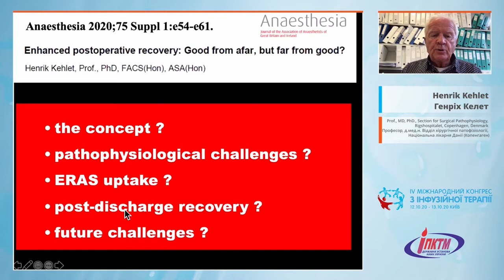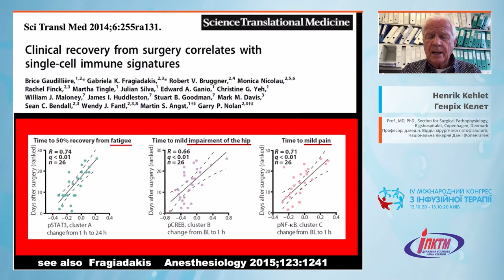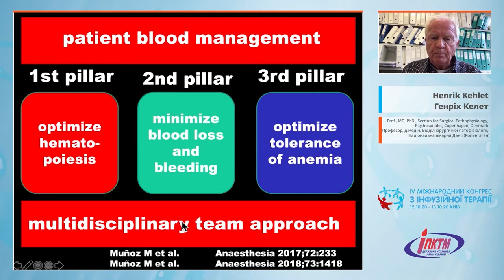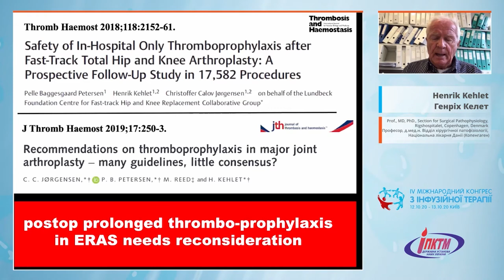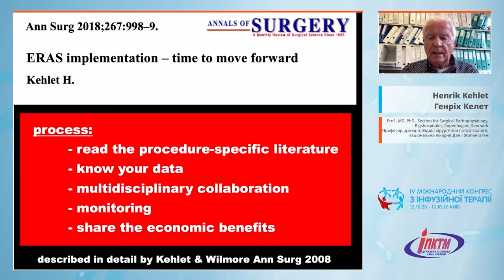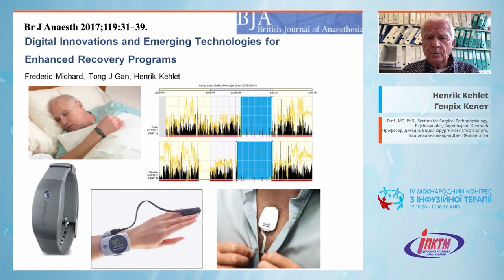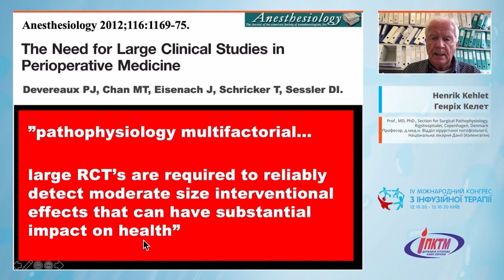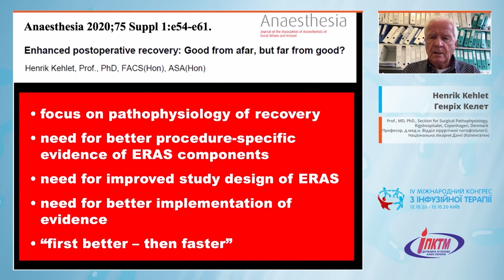Швидке післяопераційне одужання - добре здалеку, але далеко не добре? (Генріх Келет)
Анестезіологія, реаніматологія
🎬 Тема доповіді: "Швидке післяопераційне одужання - добре здалеку, але далеко не добре?" (Enhanced postoperative recovery – good from afar, but far from good?)
🎓 Спікер: Генріх Келет – професор, д.мед.н. відділ хірургічної патофізіології, Національна лікарня Данії (Копенгаген)
✅ Секції анестезіологів-реаніматологів та хірургічних спеціальностей
👉 Тематичний блок № 2: Знеболення